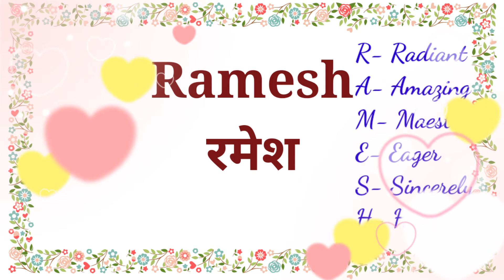Ramesh rashi | Ramesh spelling | Ramesh full form | Ramesh meaning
Hello everyone I am Ramesh Kumar,  We are watching   @namesworld.

Friend's in this video we will know full form of Ramesh.

Ramesh rashi,
Ramesh spelling,
Ramesh full form,
Ramesh meaning,
Ramesh ka video,
Ramesh ka personality,
Ramesh ka matlab,
Ramesh ka english,
Ramesh ka meaning,
Ramesh ki rashi kya hogi,
Ramesh ka status,
Ramesh naam ka status,
Ramesh name ka full form,
Ramesh ka rashi,
Ramesh name ka meaning, ​
Ramesh ka Spelling,
Ramesh ki rashi,
Ramesh ka vyaktitva,
Ramesh whatsapp status,
Ramesh,
Ramesh naam ki ringtone,
Ramesh ka rashifal,
Ramesh meaning in hindi,
Ramesh meaning in english,
Ramesh ka full form,
Full form of Ramesh,
Rashifal Ramesh,

Ramesh rashi

Ramesh spelling

Ramesh full form

Ramesh meaning

Ramesh ka video

Ramesh ka personality

Ramesh ka matlab

Ramesh ka english

Ramesh ka meaning

Ramesh ka status

Ramesh ka rashi

Ramesh ka Spelling

Ramesh ki rashi

Ramesh ka vyaktitva

Ramesh whatsapp status

Ramesh

Ramesh ka rashifal

Rashifal Ramesh